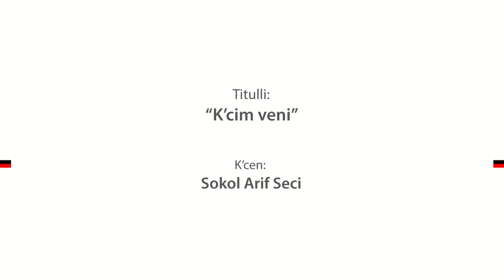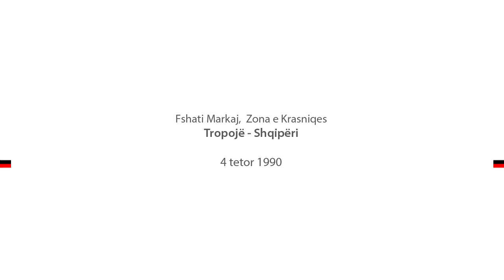'K'cim Veni' Sokol Arif Seci 1990